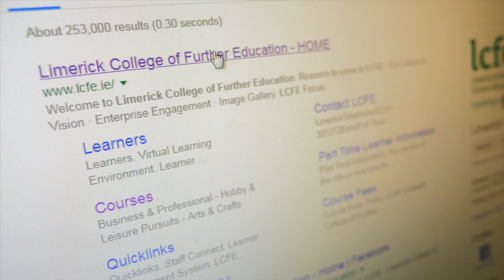Music Technology & Sound Production - Limerick College of Further Education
This 1 year, full-time programme is suitable for learners interested in a career in radio, music, sound engineering, music promotion and or professional DJ’ing. Learners are given the opportunity to pursue a career in DJ’ing,radio production and sound engineering.The course aims to provide the learner with the skills to develop their own natural abilities in music production performance and radio broadcasting